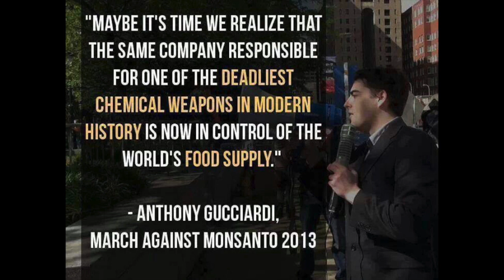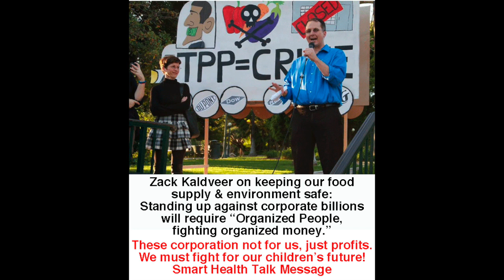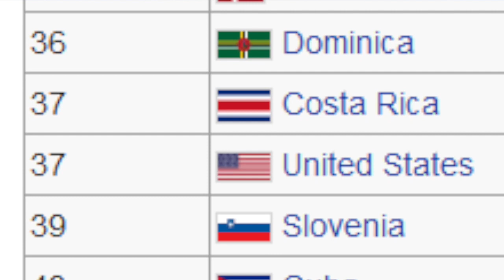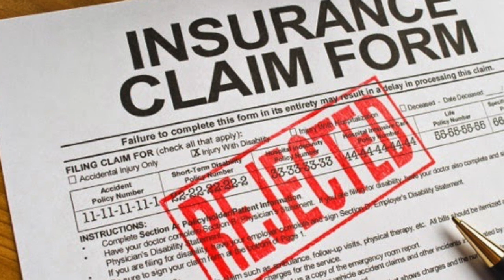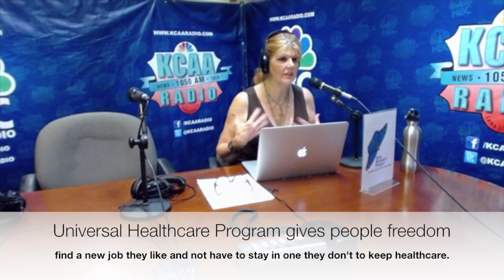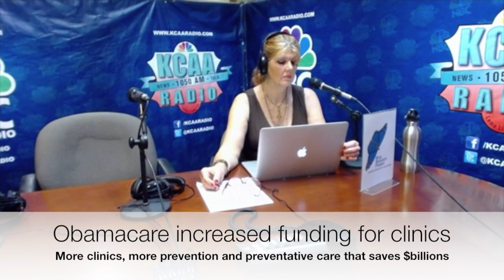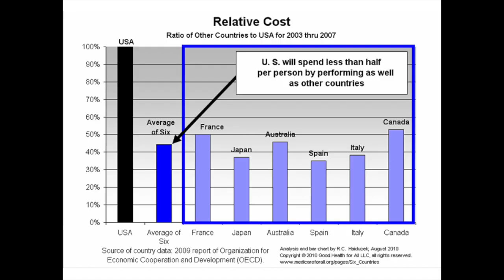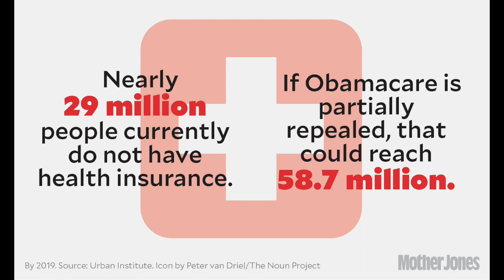What Citizens Should be Demanding in Their Healthcare -STOP THE KILLING!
DO WE WANT TO CONTINUE TO LET INSURANCE COMPANIES SENTENCE PEOPLE TO DIE?

We have much more information to support this decision for America

THESE ARE THE REAL DEATH PANELS!  AMERICANS NEED TO UNDERSTAND THE TRUTH OF WHAT IS REALLY GOING ON!

Part 1 of 2.  Looking back at pre Obamacare, what the original Obamacare health program looked like and what/why big corporate got rid of the best parts of it that should be part of our national program.  Why expansion of Medicare/single payer option is good for our country just like it is for most other countries.

We have tens of thousands of people dying because they have no access to healthcare where they have ZERO PEOPLE DYING FOR THAT REASON.

Find out how insurance companies are playing God and sentencing people to die and legally stealing billions of dollars from Americans.

If we shift big corporate profits from insurance and big pharma to healthcare services for Americans WE SAVE LIVES AND COULD BE SOMEONE YOU LOVE OR EVEN YOU!

AMERICANS NEED TO KNOW WHAT THEY SHOULD BE DEMANDING IN THEIR HEALTHCARE SYSTEM AND NOT SETTLE FOR ANYTHING LESS.

Money is going to the rich and corporations instead of to hard working Americans and the poor.  This is NOT acceptable!  We must protest and stop it NOW!  PLEASE WATCH THE ENTIRE VIDEO, AND THEN PART 2.